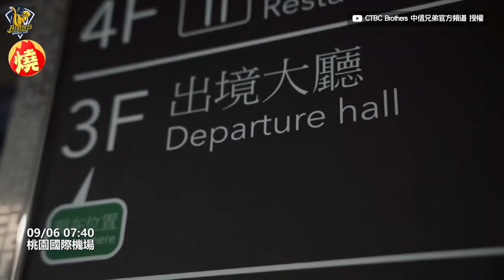因傷跟台灣說再見！中信泰樂機場曝「不想離開」 登機前承諾：會再回來－全民話燒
中信兄弟洋將泰樂，在日前傳出右手傷勢嚴重，中信球團經過商討後決定忍痛割愛，註冊新洋投馬格文替代泰樂，而泰樂也在9月6日早上搭機返國，離台前他表示並不想在這個時間點離開，內心有苦有甜，但也微笑說尊重球團決定，並對鏡頭感性告白球隊的大家都是他的家人，承諾有朝一日會再回到中信。

創作者：CTBC Brothers 中信兄弟官方頻道